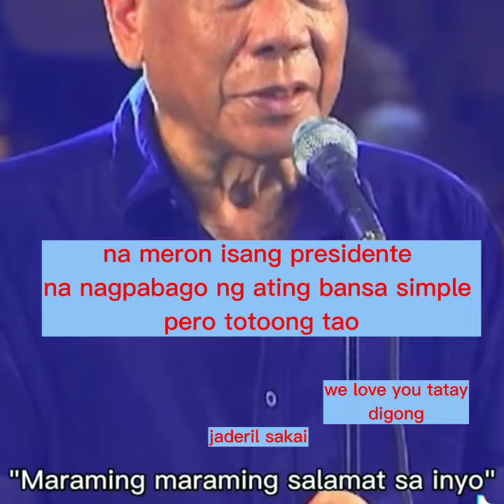President Rodrigo Roa Duterte (maraming salamat po sa pagmamalasakit po sa bansa po naten )(Jade Own